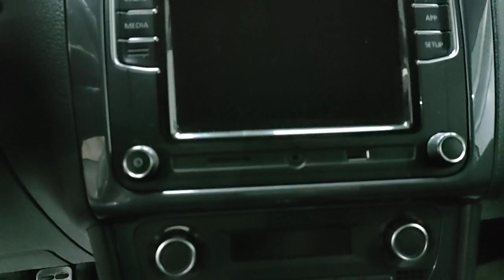Volkswagen Polo '2018